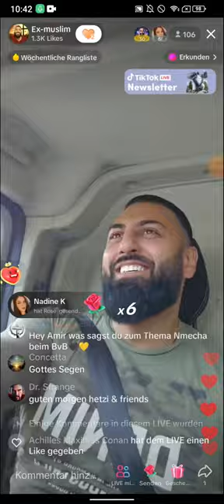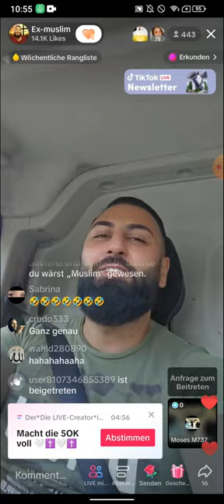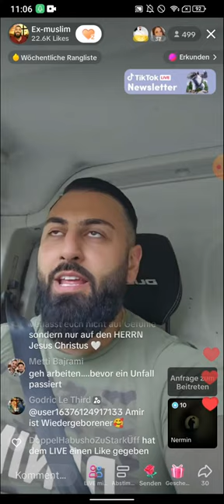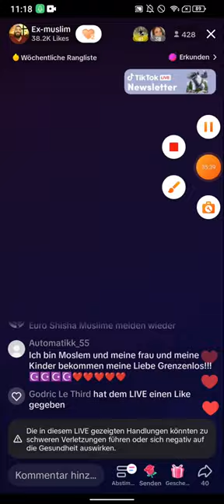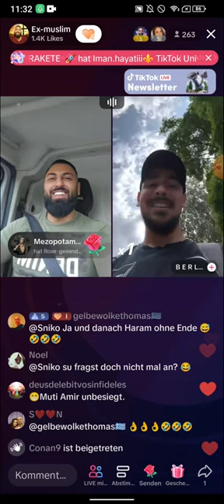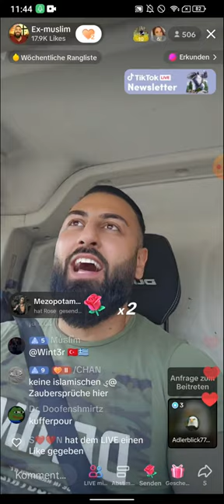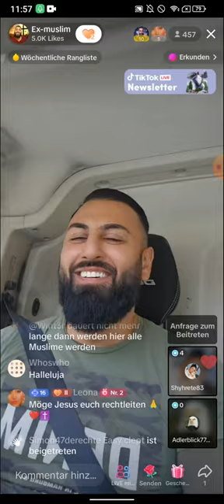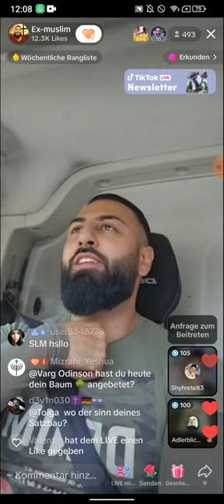EX MUSLIM AMIR | MORNINGSHOW | JESUS ist auch Purer Zorn | MUTTER & SOHN große FANS | 04.07 TEIL1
(EXMUSLIMEUNDCHRISTENBESTOF)